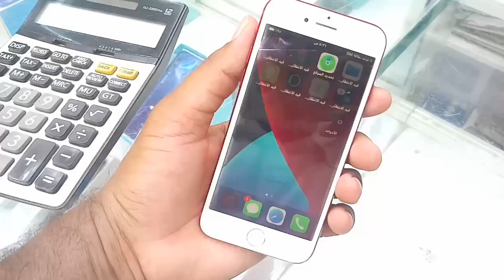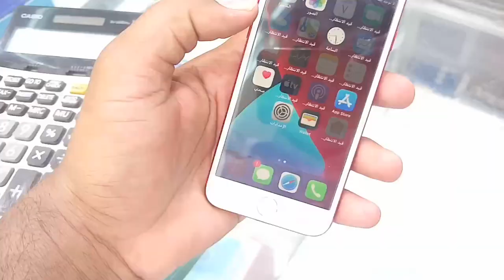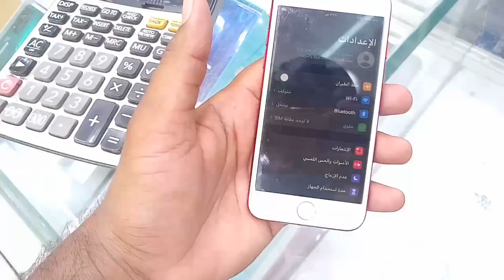iPhone 7 Latest Review and price in 2021, iPhone 7 used in Saudi Arabia,